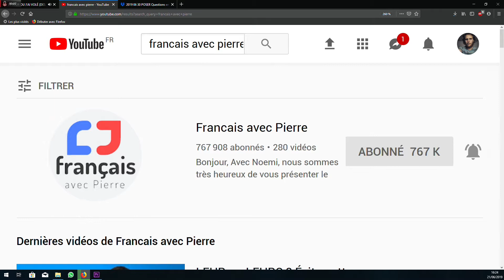Français avec Pierre_montage_test_Natalia